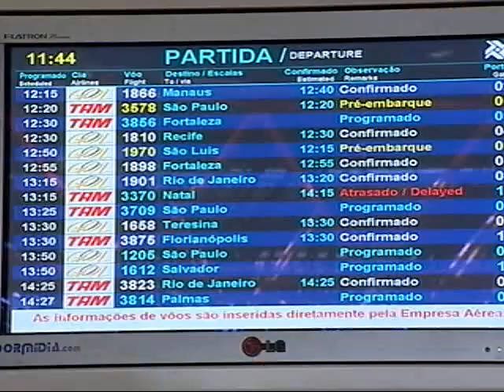Atraso companhia aérea TAP (02/06/14)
Outro problema muito enfrentado nos aeroportos é o atraso nos voos, que também é uma grande preocupação no período da Copa do Mundo. Um caso de atraso que chegou à Justiça e obrigou a companhia TAP Portugal a pagar danos morais a passageiro que levou 16 horas a mais para chegar ao destino. A companhia aérea TAP Portugal informou por e-mail que já cumpriu a determinação da Justiça.